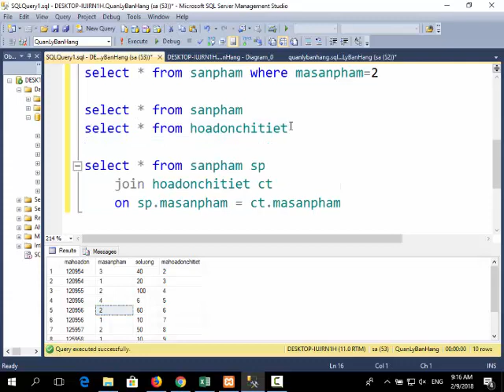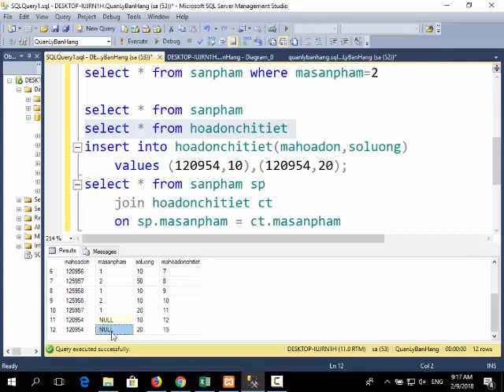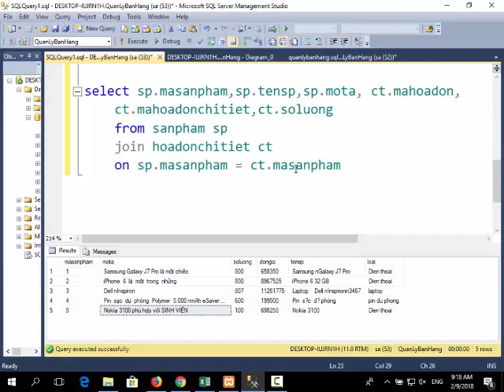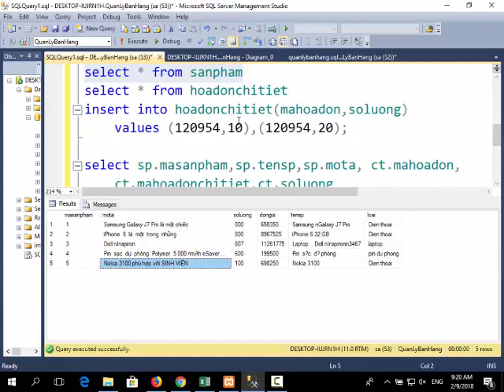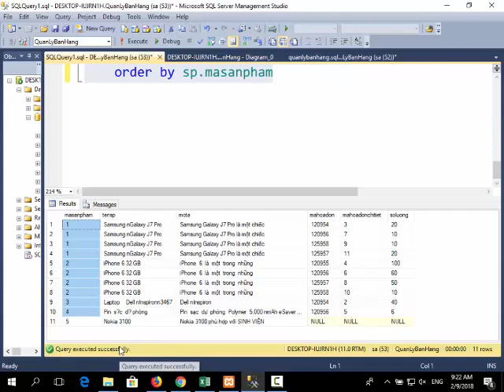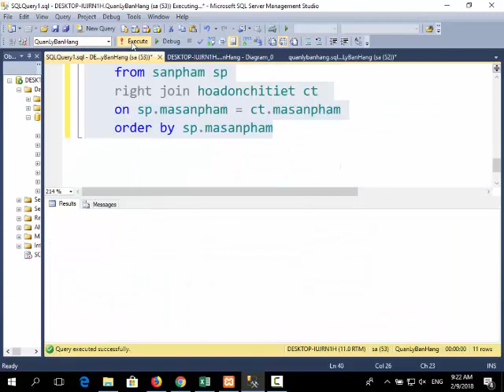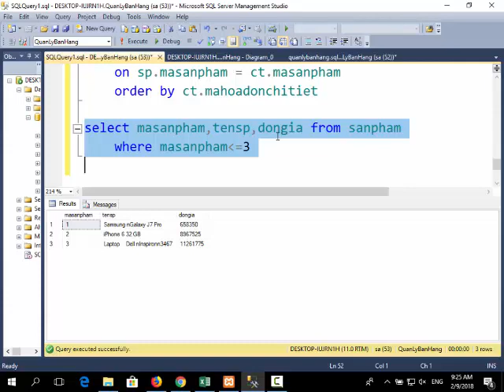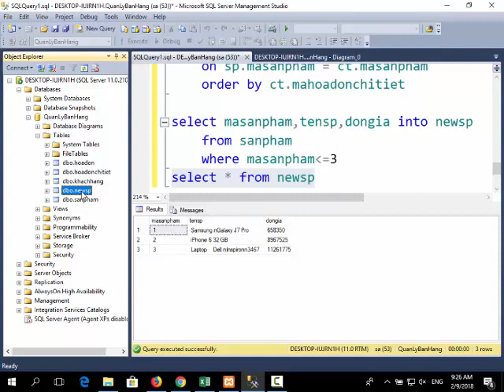CSDLCauLenhJoin - SQL server